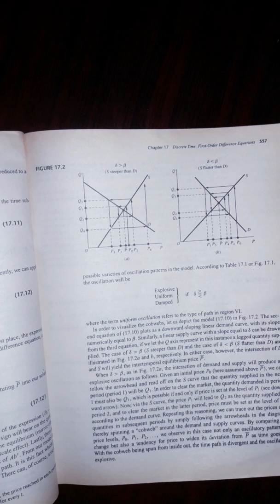Applied Economics. 1st Order Differential Equations. Cobweb Model.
Economic Applications